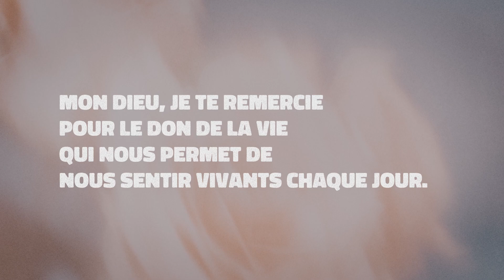VIVANT ! - 1e semaine: la priere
Mon Dieu, je te remercie pour le don de la vie qui nous permet de nous sentir vivants chaque jour. Aide-nous à saisir l'énergie et la vitalité que tu as placées en nous. Guide-nous afin que nous vivions notre vie en ayant un objectif, que nous soyons passionnés par les choses qui comptent et que nous apportions une attitude positive et joyeuse à ceux qui nous entourent. Que nous puissions toujours découvrir les merveilles de la vie et grandir dans la foi, en gardant nos esprits vivants dans ton amour.
Amen.